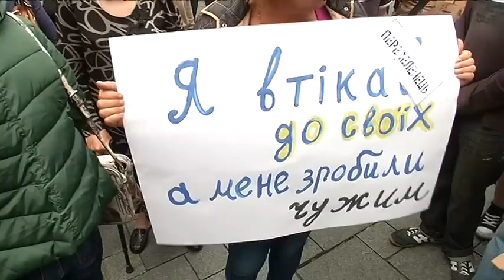У Києві донбаські переселенці виборювали свої права під Кабміном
Сьогодні під Кабмін вийшли донбаські переселенці. Вони обурені черговими змінами, що намагаються їм нав’язати урядовці. Спецбригади СБУ і Нацполіції вивчатимуть, чи перебувають вони за місцем реєстрації, обстежуватимуть і матеріально-побутові умови сімей.  На обліку в Україні вже мільйон вісімсот тисяч переселенців з Донецької та Луганської областей. Біженці вважають: на тлі тотального ігнорування їхніх проблем, додаткові - можуть стати для них як психологічною, так і фізичною катастрофою.